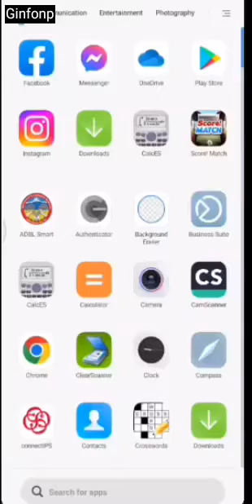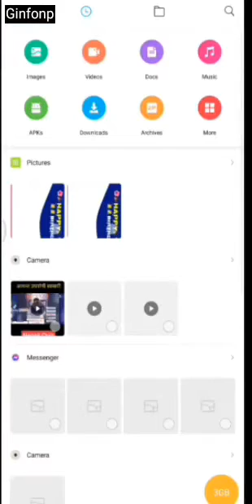Convert any Web page to PDF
कुनै पनि ब्राउजर मा search गरेको कुरा जस्ताको तस्तै PDF बनाएर save गर्न यो तरिका follow गर्नु होला ।
Open any browser i.e, chrome browser, opera mini ,uc browser etc
In the search bar or url bar search what you want to search that you want to change into pdf
Go to the result you want to convert to pdf
On the right top of your browser click on three dot that enables many options.
 On the options click to the share button
After share click to print
On the print page top click on down arrow where name of printer is shown
Change to save as pdf
Click to download or print botton
Click to the file that you want to save your pdf
Save the pdf
Now you have successfully converted web site to pdf